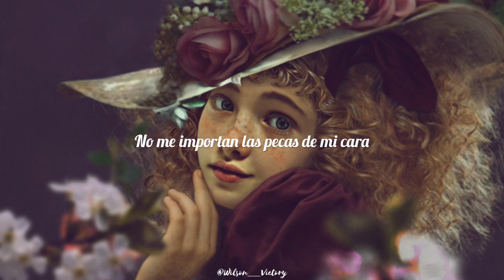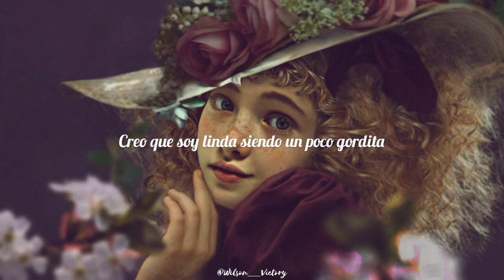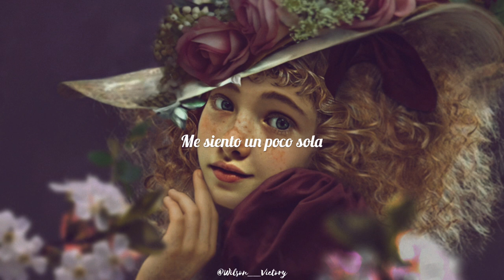Mitsuko Horie - Candy Candy [Sub Español] • Candy Candy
Mitsuko Horie (堀江 美都子) - Candy Candy (キャンディ・キャンディ) [Sub Español]

ORIGINAL SOUNDTRACK of "CANDY CANDY":
(Banda Sonora Original de "Candy Candy")

1. Candy Candy (キャンディ・キャンディ) [Sub Español]

2. I Love Tomorrow / Ashitaga Suki (あしたがすき) [Sub Español]

3. The One I Adore / Akogare No Hito (あこがれのひと) [Sub Español]

4. If This is A Dream, Don't Wake Me / Yume Nara Samenaide (夢ならさめないで) [Sub Español]

堀江 美都子 キャンディ・キャンディ sub español
mitsuko horie If This is A Dream, Don't Wake Me sub español